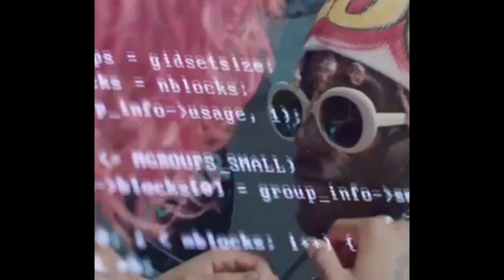FREE Pierre Bourne x Playboi Carti Type Beat 2020 - Planet | Lil Uzi Vert Type Beat | Jemzent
🌟 Lil Uzi Vert x Pierre Bourne x Playboi Carti Type Beat 🌟

Free for non Profit only
Must mention me in title (prod. jemzent)

beat type carti playboi
playboi carti
ronsocold beat
pierre bourne
young nudy
nudy young
carti playboi
comethazine beat
playboi beat
playboi type
carti beat
cart type
pierre beat
instrumental
type
beat
young nudy type beat 2019

FREE Pierre Bourne x Playboi Carti Type Beat 2019 - Planet | Lil Uzi Vert Type Beat | prod. Jemzent

(Playboi Carti x Pierre Bourne x Lil Uzi Vert Type Beat  "Planet" 2019)

type beat
free beat
Tay-K
YBN Nahmir
TNT Tez
Comethazine
2018
2019